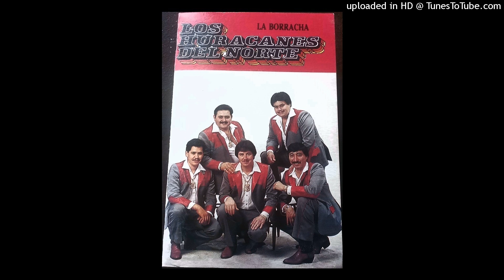ruperta - los huracanes del norte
la borracha - 1994